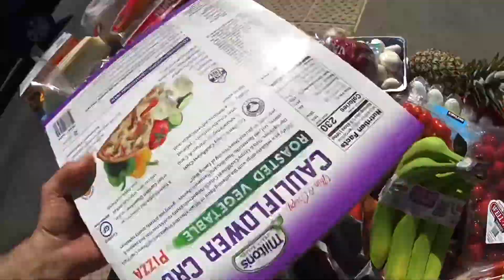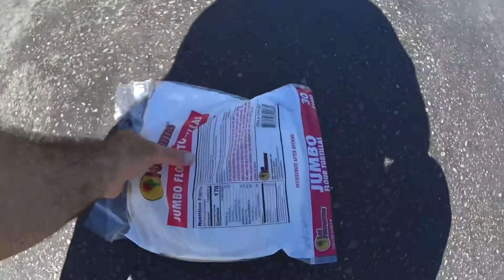August 9 ,2021 Costco food